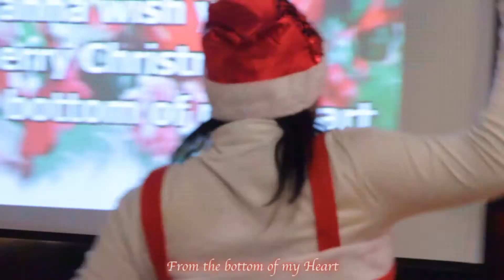Feliz Navidad / JESUS All i want for Christmas is You - LIGHT Chur